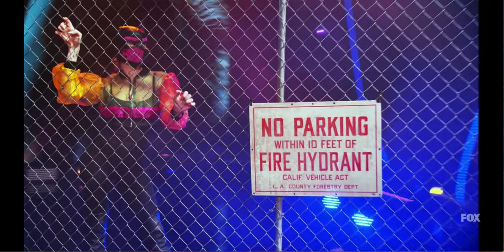Rottweiler - The Masked Singer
Maneater